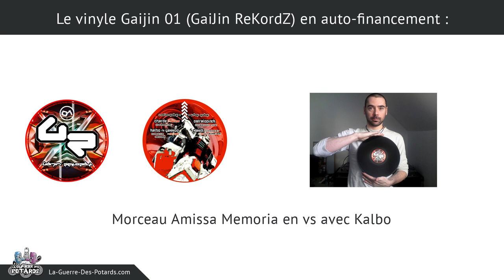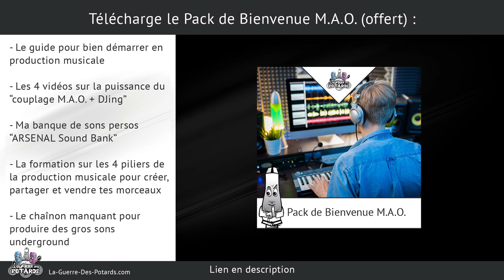4 CRITÈRES POUR BIEN CHOISIR TON LABEL DE MUSIQUE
↓ ↓ ↓ ↓ PLUS D'INFOS CI-DESSOUS : ↓ ↓ ↓ ↓

Si tu as déjà créé plusieurs morceaux et que tu as de l'ambition, tu as sans doute déjà envisagé de travailler avec un ou des labels de musique pour leur proposer tes morceaux...

Dans cette vidéo, je te partage 4 critères importants à considérer avant de contacter un label, afin de savoir s'il correspond à tes attentes, et si c'est pertinent de lui proposer tes tracks.

Tu vas aussi découvrir mon tout premier morceau sorti sur un label il y a quelques années...

Yann